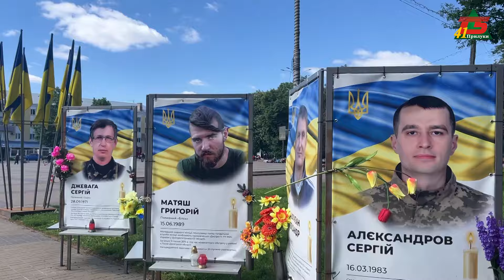Розпорядження Прилуцького міського голови «Про оголошення Дня жалоби»